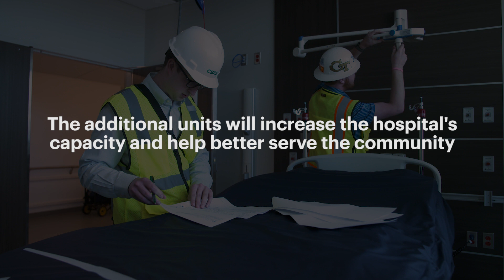Piedmont Atlanta Hospital - Marcus Tower Opening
To increase capacity and help make more ICU beds available during the COVID-19 pandemic, the Marcus Tower at Piedmont Atlanta Hospital is opening ahead of schedule - almost four months early. The new tower adds a total of 132 additional beds, with 64 designated as ICU beds.

The tower opens today, Monday, April 13.

If you would like to donate to the COVID Infrastructure Fund set up to support critical needs like adding ICU capacity, please